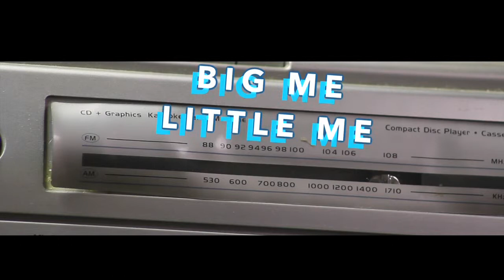Preview Trailer For BIG ME little me Show Episode One 2015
This video is about BIG ME little me Episode one,This is a preview of The upcoming Show Called BIG ME little me,
If your subconscious can come out of you what would it say?
" It is time to tell your side of the movie.."